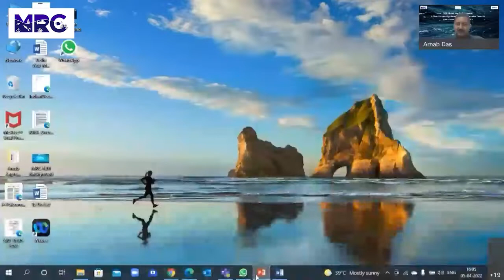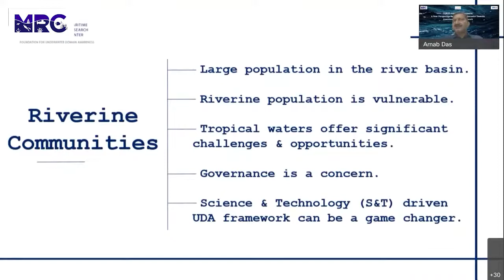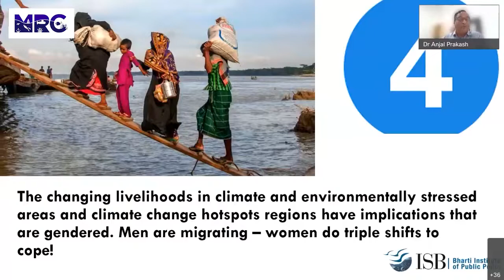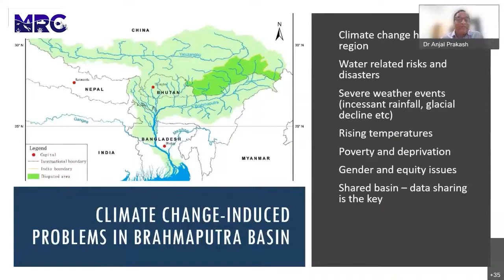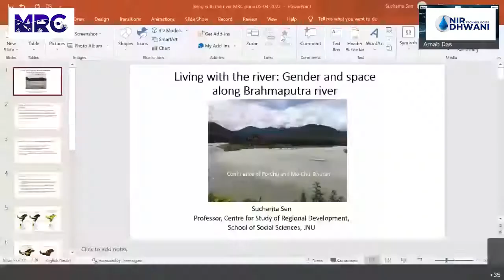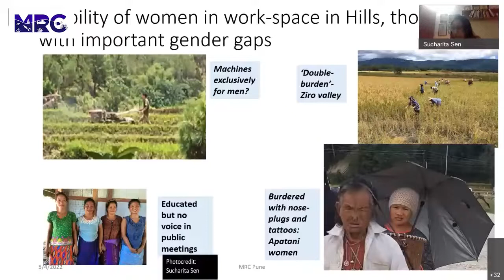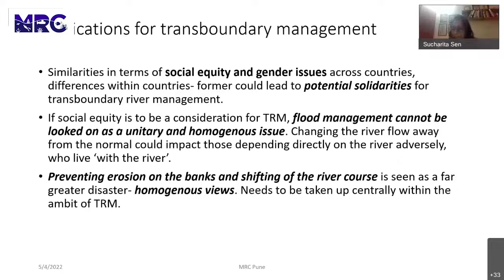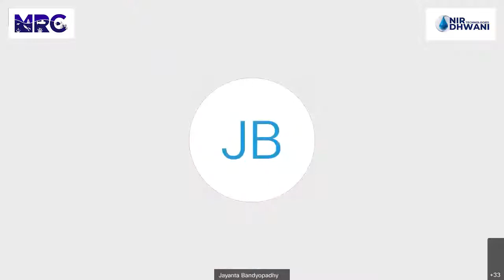COP26 and the Brahmaputra A New Perspective Based on the UDA Framework – 04/06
The MRC and M/S NirDhwani Technology Pvt Ltd (NDT), proposes to organize a  webinar on 05 Apr 2022 at 1600 hrs. The title of the seminar will be “COP26 and the  Brahmaputra: A New Perspective Based on the Underwater Domain Awareness  (UDA) Framework”. The seminar will bring all the stakeholders together and  deliberate on multiple aspects of the water resource management issue, focused on  the UDA framework. A detailed seminar proceeding will be formalized and forwarded  to the policy makers, stakeholders and practitioners for a nuanced way ahead.
Program
1600 hrs- Opening Address by Lt Gen V G Khandare (Retd), PVSM, AVSM, SM. Adviser to the Defence Ministry and Former Military Adviser, NCSC. 1620 hrs- Introductory Remarks on the UDA Framework and the River Systems.  Dr(Cdr) Arnab Das, Founder & Director MRC, Pune.
1640 hrs- River Management Challenges and Opportunities.
Prof Anjal Prakash, Research Director, Indian School of Business (ISB). 1700 hrs- Water Governance and the Geostrategic Perspective. Dr. Nilanjan Ghosh, Director ORF Kolkata.
1720 hrs- Living with the River – Gender and Space Along Brahmaputra. Prof Sucharita Sen, School of Social Sciences, JNU Delhi.
1740 hrs- Riverine History and Lessons Learnt.
Dr. Ruby Maloni, Former Head Dept of History, University of Mumbai. 1800 hrs- Internal Security Challenges.
Shri Bhaskar Jyoti Mahanta, Director General of Police, Assam.
1820 hrs- Closing Remarks - Science, Environment and Economy in the Himalaya. Prof Jayanta Bandyopadhyay, Former Professor at the IIM Calcutta. 1840 hrs- Vote of Thanks by Ms. Ananya Malik, MRC Research Associate.